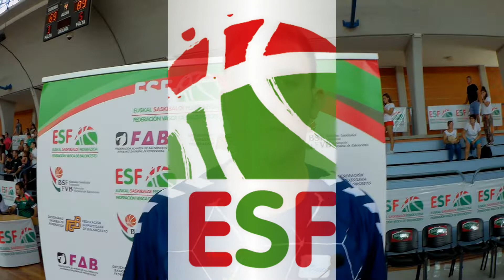Xabi Oroz (Delteco GBC)